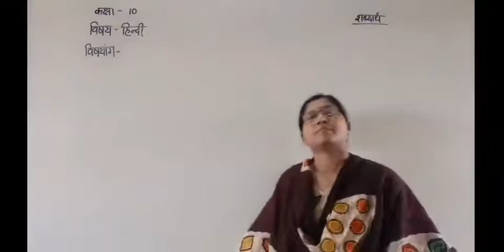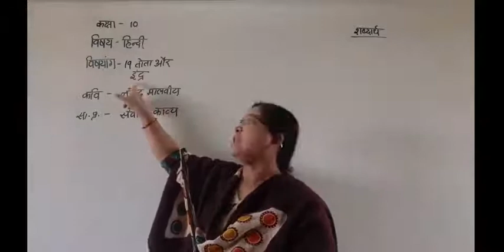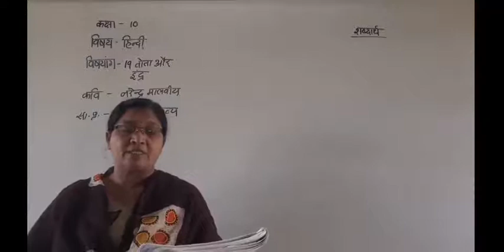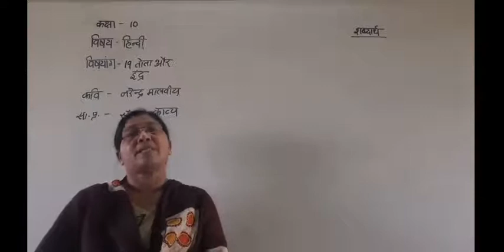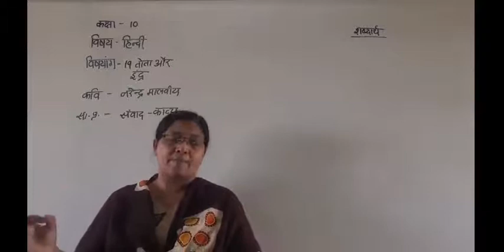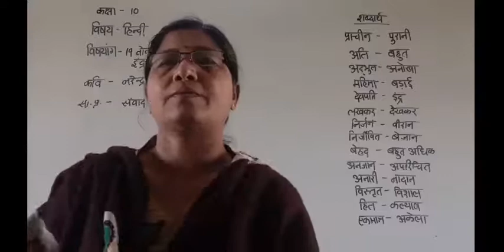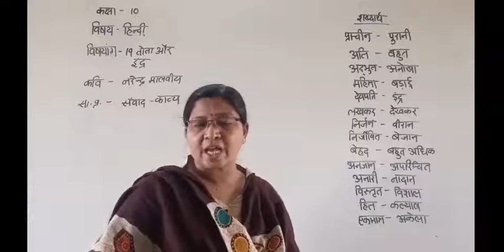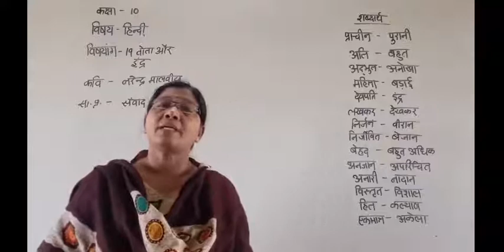Std10 Hindi Ch19 तोता और इंद्रPart 1